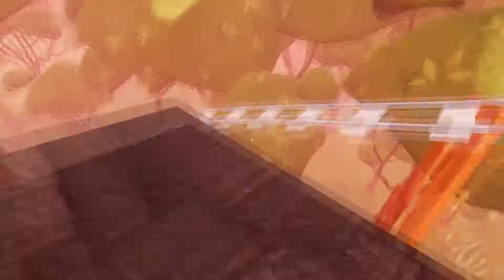I think i broke him!? | hello neighbor #2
i broke him!!! he teleports see through walls get stuck reach like 10 meters upwards and the list goes on. this game is impossible!!!